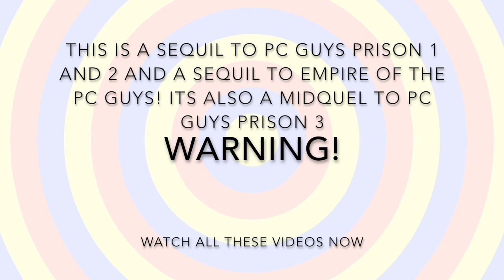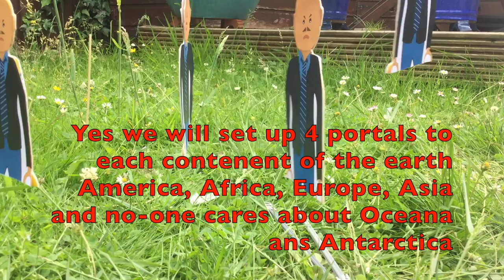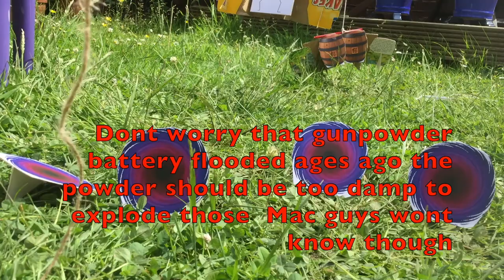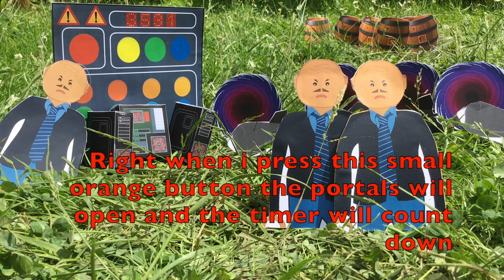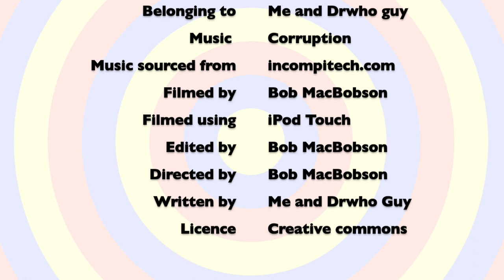PC Guys Prison - 2.5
This video takes place DURING PC Prison the finale, it has spoilers for PC Prion 3 so watch the first.